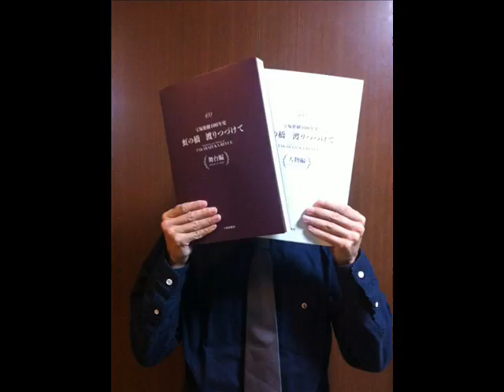宝塚歌劇の見方#10「男の子を宝塚歌劇に誘うには？：最後は男役」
縁あって、約100年分の「歌劇」や「宝塚GRAPH」、本公演の100年分の脚本を読む機会を得ました。そこから見えてきたことを元に、お話していきたいと思います。
第10回は「男子に響く宝塚歌劇：男役編」についてです。

●「るろうに剣心」と「ルパン三世」の上演をきっかけに●少年・青年漫画原作は「ブラック・ジャック」から●男子向け的少女漫画原作「エル・アルコン－鷹－」●小池修一郎の男役論●男役の集大成・退団公演●正塚晴彦の描き出す男役像

■取り上げた作品
織田小星原作『正チャンの冒険』（1924）
岡本一平原作『刀を抜いて』（1956）
池田理代子原作『ベルサイユのばら』（1974）
池田理代子原作『オルフェウスの窓』（1983）
木原敏江原作『紫子』（1987）
手塚治虫原作『ブラック・ジャック　危険な賭け』（1994年）演出：正塚晴彦
手塚治虫原作『火の鳥』（1994）
本宮ひろ志原作『猛き黄金の国－士魂商才!岩崎彌太郎の青春－』（2001）
湖月わたる退団公演『愛するには短すぎる』（2006）演出：正塚晴彦
青池保子原作『エル・アルコン－鷹－』（2007）
大和悠河退団公演『薔薇に降る雨』（2009）演出：正塚晴彦
瀬奈じゅん退団公演『ラスト・プレイ－祈りのように－』（2009）演出：正塚晴彦
水夏希退団公演『ロジェ』（2010）演出：正塚晴彦
霧矢大夢退団公演『エドワード8世－王冠を賭けた恋－』（2012）
村上もとか原作『JIN-仁-』（2012）
モーリス・ルブラン原作『ルパン－ARSÈNE LUPIN－』（2013）演出：正塚晴彦
蘭寿とむ退団公演『ラスト・タイクーン－ハリウッドの帝王、不滅の愛－』（2014）
壮一帆退団公演『一夢庵風流記　前田慶次』（2014）
凰稀かなめ退団公演『白夜の誓い－グスタフIII世、誇り高き王の戦い－』（2014）
モンキー・パンチ原作『ルパン3世－王妃の首飾りを追え！－』（2015）
柚希礼音退団公演『黒豹の如く』（2015）
和月伸宏原作『るろうに剣心』（2016）